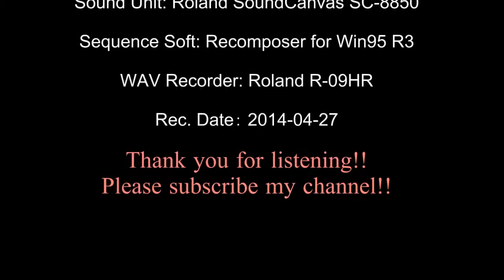[DTM] A. Dvorak Slavonic Dances Op.46-8 (スラブ舞曲集 第8番）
第7番に引き続き第8番をMIDIで入力しました。
第5番と同じSkoncaという踊りを元にした曲です。
(IMSLPより引用、一部追加）
作品の表題 Slavonic Dances
作品の別名 Slovanske tance
作曲者 Dvorak, Antonin
作品番号等 Piano version - Op.46, B.78
Orchestral version - Op.46, B.83

作曲の時期 1878 (both versions)
初版の年 1878 (both versions)
時代様式 Romantic
楽器編成 Piano version - Piano (4 hands)
Orchestral version - Piccolo, 2 Flutes, 2 Oboes, 2 Clarinets, 2 Bassoons, 4 Horns, 2 Trumpets, 3 Trombones, Timpani, Bass Drum, Cymbals, Triangle, Violins I, Violins II, Violas, Cellos, Double Basses
Sound Unit: Roland SoundCanvas SC-8850
Sequence Soft: Recomposer for Win95 R3
WAV Recorder: Roland R-09HR
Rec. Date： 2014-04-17